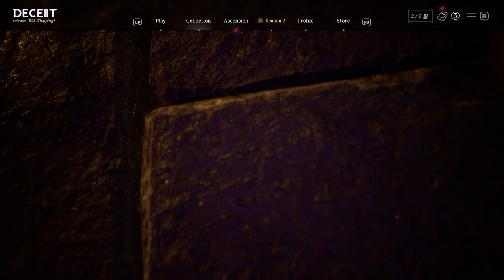The worst infected to ever exist in Deceit 2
I might have finally got a job interview feeling good about the 20 I sent out today.